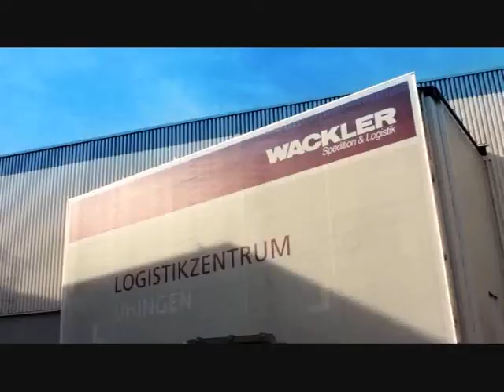Vauxhall Opel Astra H Astra J Chiptuning Kit - Upto 31% Power & Torque Increase